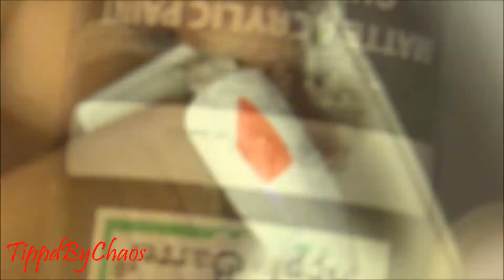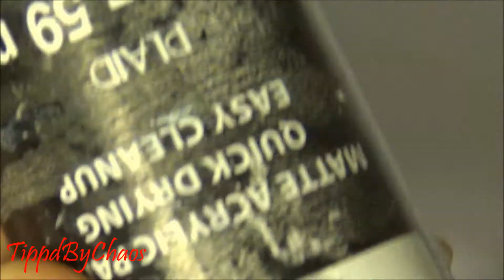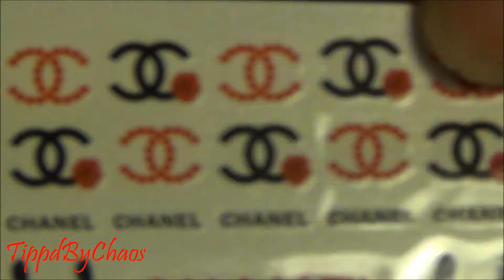Chanel Couture Inspired Nail Tutorial | Vogue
Hey Guys! Long time no see! Here's a practice run that turned into a tutorial. I hope you guys like. If you try this please tag me on instagram @tippdbychaos same way its spelled here.. :)

Talk To Me On Social Media At